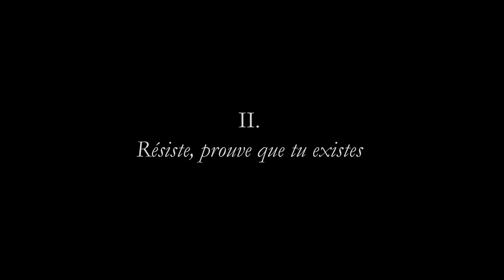Le Secret de Simone Pérèle pour vous offrir un corps de rêve!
28 jours pour être au Top (Un film by Caroline Daily)
Des résultats visibles*:
Effet immédiat: Corps sculpté - Effet progressif: Capitons lissés

Après 28 jours, le corps est raffermi
76% d'efficacité amincissante (jusqu'à -2cm de tour de hanches)
63% de diminution de l'aspect peau d'orange
* % de satisfaction obtenus au cours d'un test clinique et sensoriel sur 31 sujets. Test entrepris par un laboratoire indépendant sous la supervision d'un dermatologue.

En vente dans notre magasin de lingerie Noces de Dentelles à Rochefort // Belgique